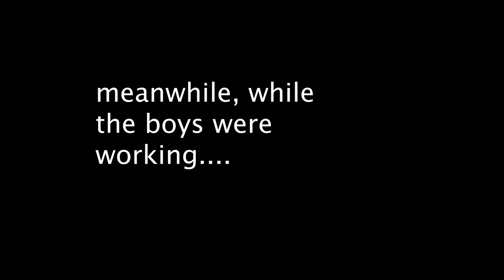Cutting into the Bulwarks & The Story of a Sailing Family | Ch 5 E 14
Before starting on our bulwarks projects we visit the family on SY Zouterik so Logan can help them fix their engine so they can continue their around the world journey! And then we get to work on the bulkwarks :)

0:00 To Zouterik!
11:12 Bulwarks!